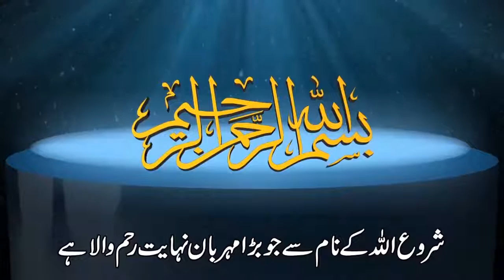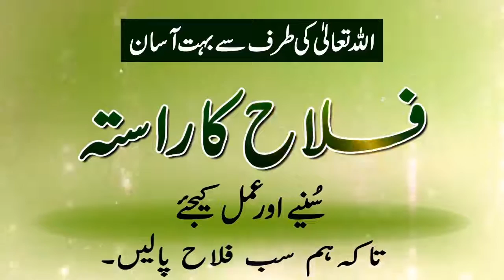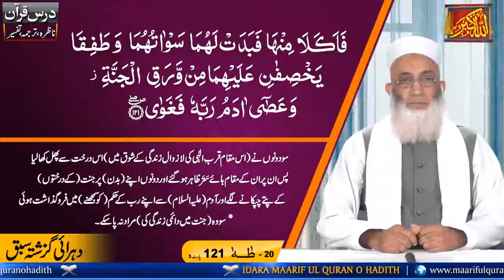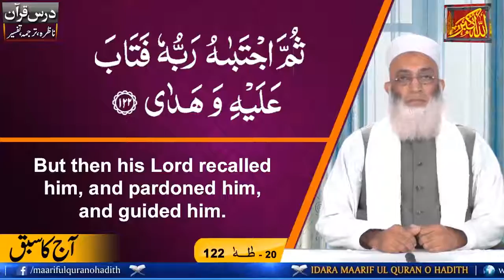Islamic Lecture In Urdu Nazra Dars No 701 (Surah Tuaha Ayat 122)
Dars-e-Nazra Surah Tuaha Ayat 122